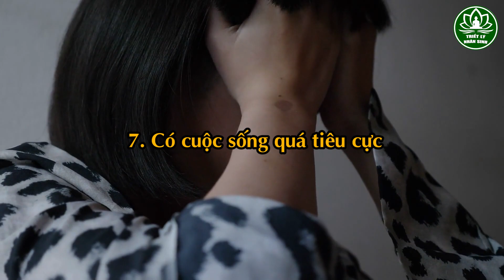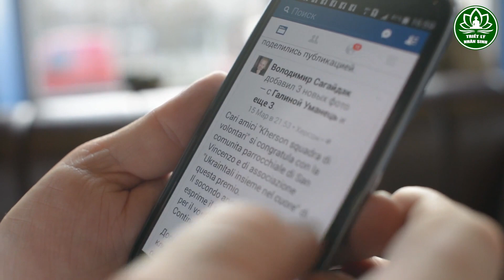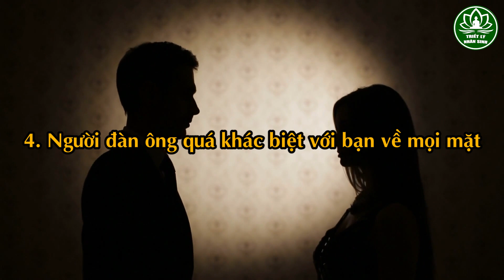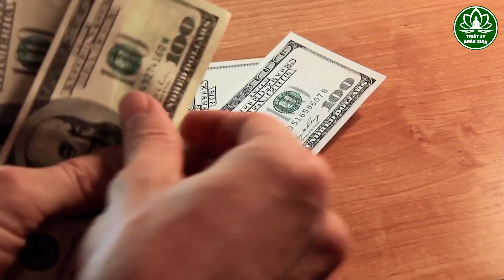10 Kiểu Đàn Bà Cho Tiền Tỷ Đàn Ông Cũng Không Dám Lấy, Rước Của Nợ Về Nhà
10 Kiểu Đàn Bà Cho Tiền Tỷ Đàn Ông Cũng Không Dám Lấy, Rước Của Nợ Về Nhà